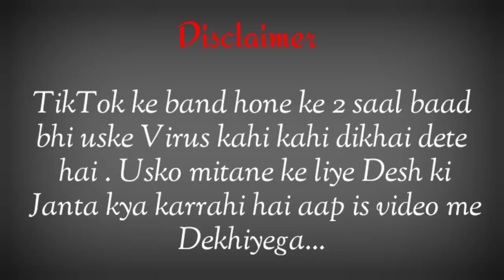One Day With Tik Toker | infty2vines | i2v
Hii Guys
.yah comedy  video hai . Isme yah hai ki jab tik tok band ho gaya to logo ne tik toker ke saath kya Kiya. Agar aapko video achhi lagi ho to like kare or share kare Apne  friends ko.